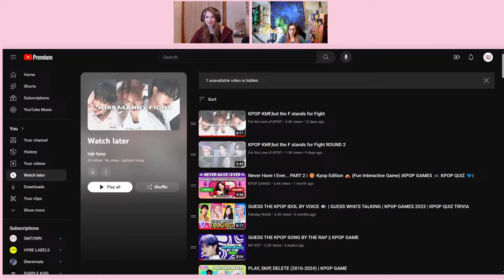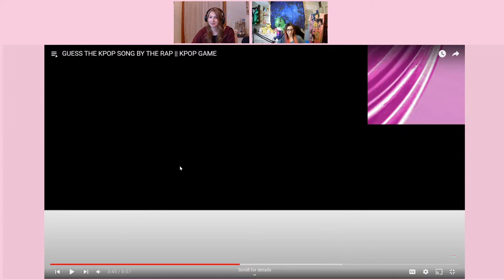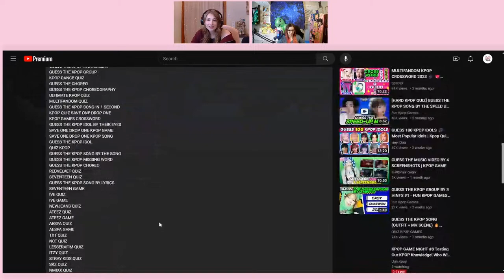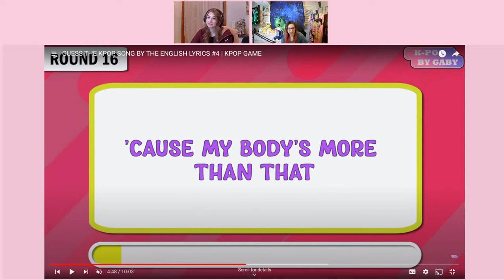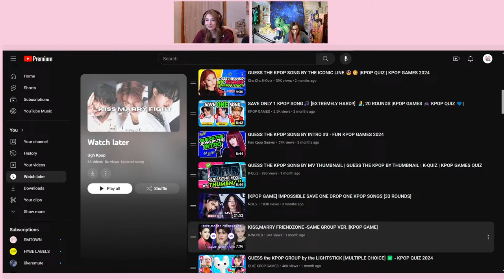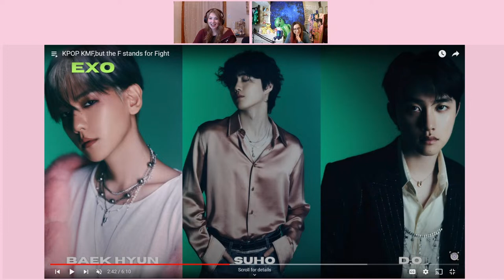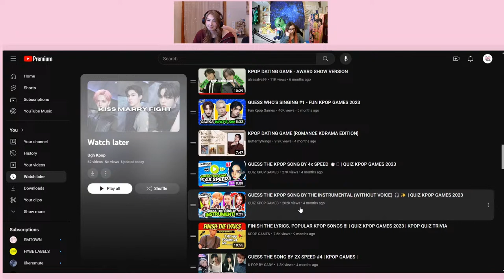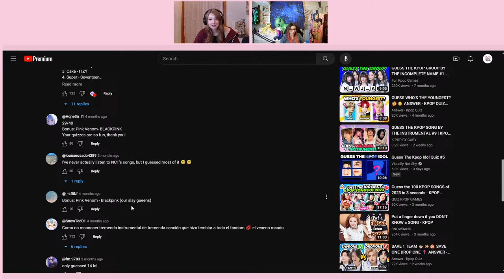Which Kpop Idol would we FIGHT??┃KPOP GAME NIGHT (8)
Tonight's theme is 'Kpop Game Night'! Can we guess the song just by the rap? Which kpop idol would we fight? Come play along as we put our knowledge to the test!

Our channel is about all things kpop. Reactions, kpop opinions, vlogs and more! Livestreams Tuesdays at 9PM EST & Saturdays at 6PM EST

0:00 - Intro
4:51 - Guess the Kpop Song by the RAP
35:00 - Guess the Song by the TEASER (crossword)
40:22 - Guess the Kpop song by the ENGLISH LYRICS
1:09:33 - KISS MARRY.. FIGHT!
1:38:20 - Guess the Song by the INSTRUMENTAL
1:59:03 - Outro

Get in Touch With Us:
Music 🎵
Ugh Kpop Intro Music
Produced by DJ Davis for The DESTINY Center Studios